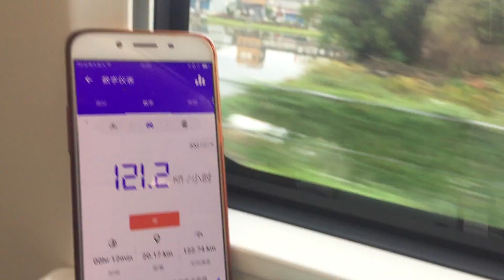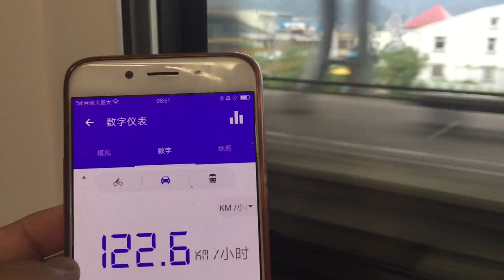111/1/8日408次EMU3000型黑白自強號冬山站飆速通過(時速123.0KM)